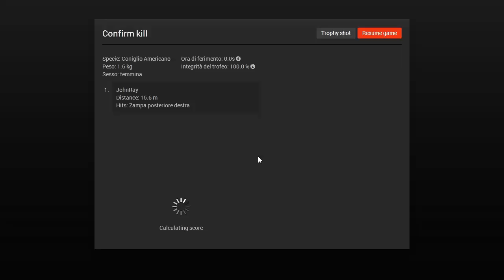The Hunter - Hunting cottontail rabbit with Single Shot Shotgun.